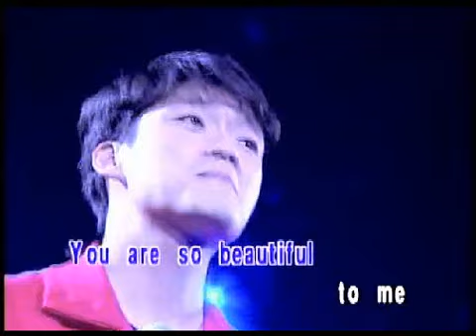周華健 - You Are So Beautiful